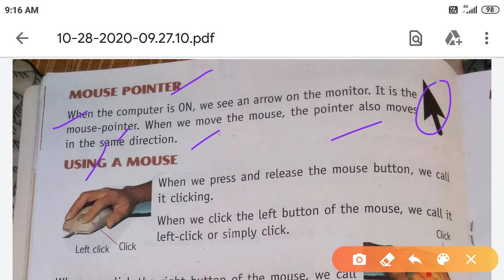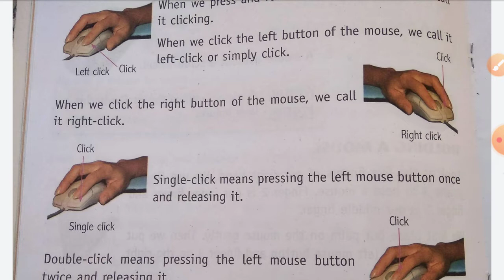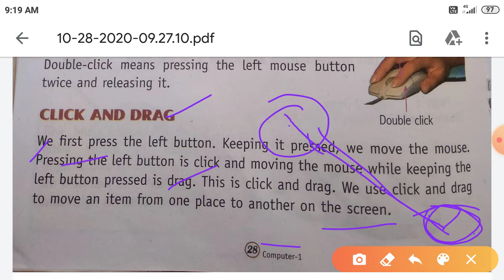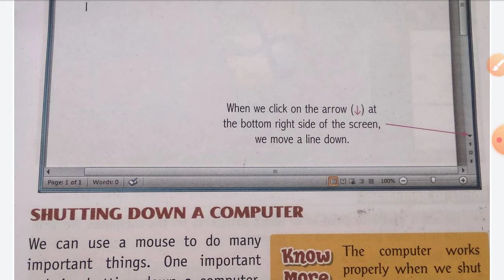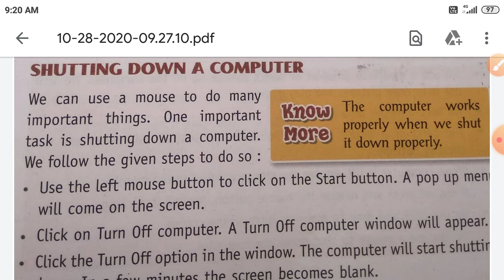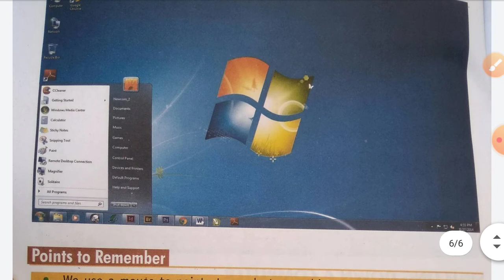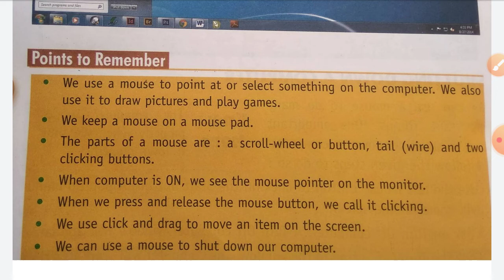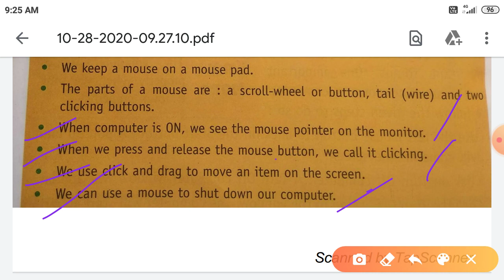3rd computer lesson 5 bk reading 2